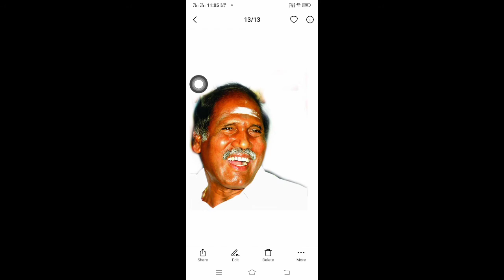N.Rangasamy PNG Collection /pondicherry Ex.chief minister PNG / Master Editz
Hi, I am boopathi
I love (Editing)piscart App😍

Narayanasmy PNG, narayanasmy PNG images, narayanasmy cm py, pondicherry cm PNG,narayana samy

Master Editz chennal is a picsart banner editing and poster editing and wedding and birthday banner editing in Tamil.